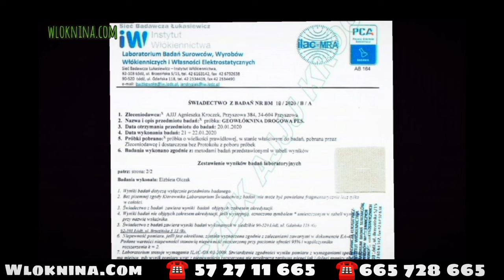15 Hill Climb WYŚCIG 🏁 NIEDZIELA cz.1